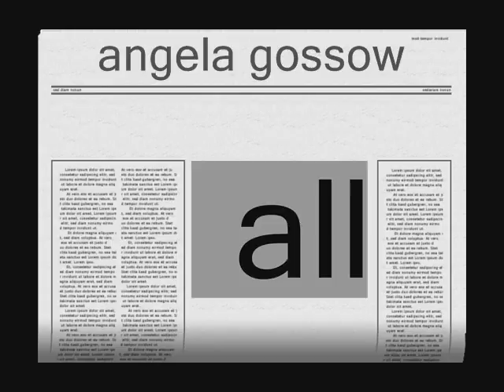womens inmetal.wmv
women  30 years old